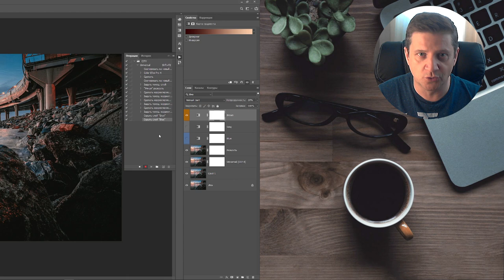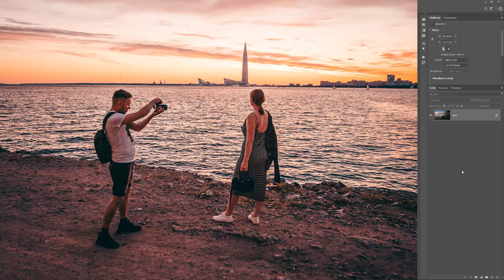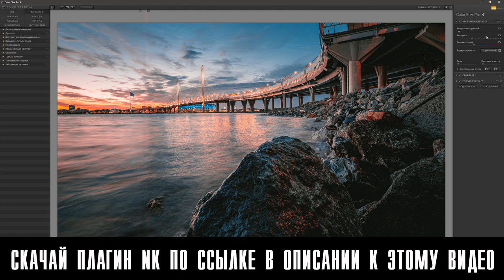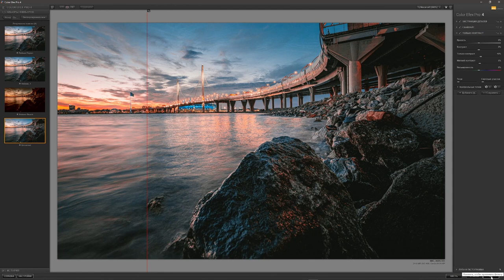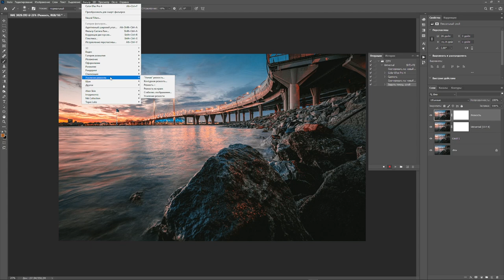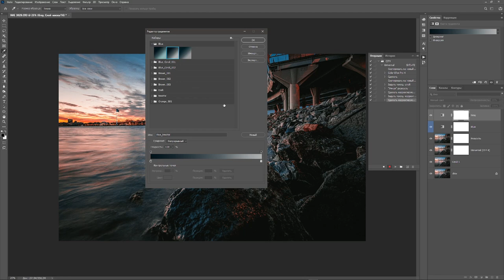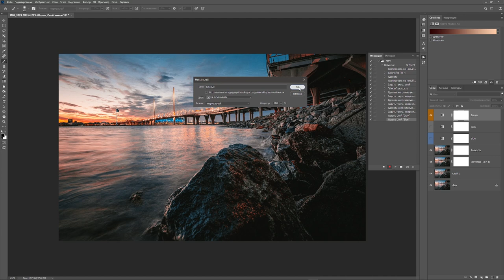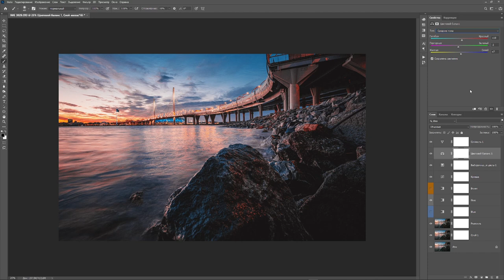Как записать экшен в Фотошопе и Создать панель экшенов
В этом видео мы научимся с тобой записывать экшен для ускорения работы в Фотошопе и этот урок будет первым шагом для создания профессиональной панели экшенов

00:00 Вступление. Что такое Экшен и чем он отличается от LUT
01:30 Как вывести панель экшенов в интерфейс Photoshop
02:32 Старт записи экшена
04:52 Запись в экшен настроек плагина Nik Collection
07:17 Запись в экшен повышения резкости фотографии
08:08 Запись в экшен градиентов
10:20 Запись в экшен корректирующих слоев цветокоррекции и тонирования
11:13 Настраиваем вид панели и обрабатываем фото
13:39 Подводим Итоги :)